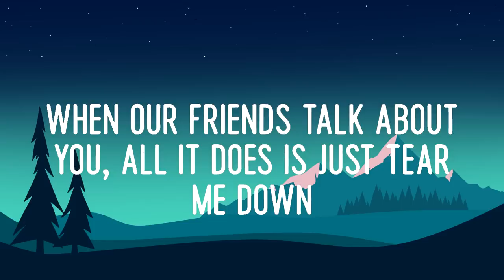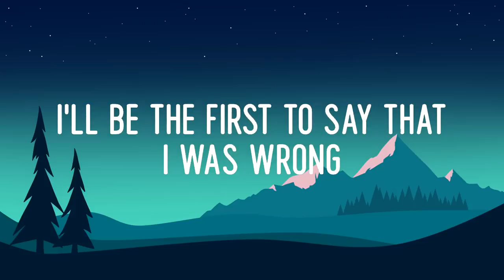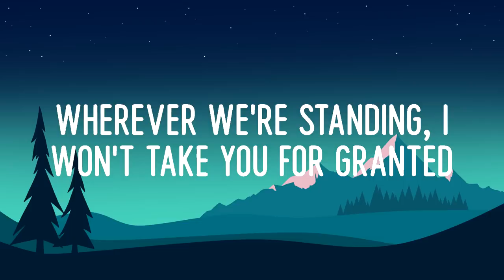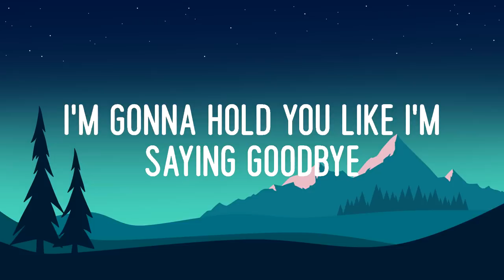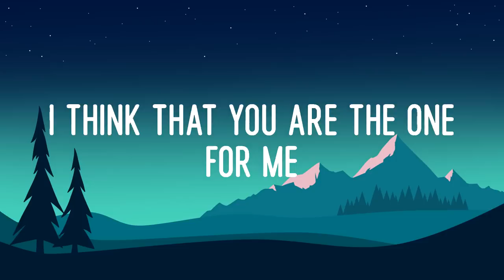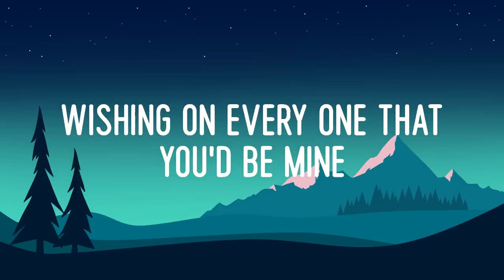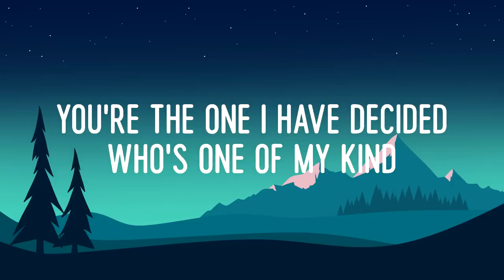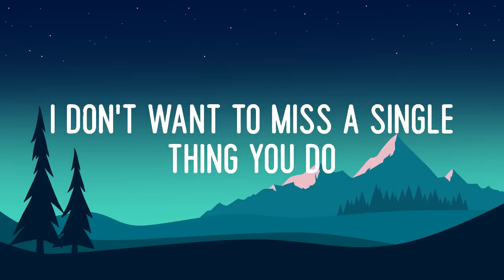Bruno Mars - When I Was Your Man (Mix Lyric Video) | John Legend, Sam Smith,...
Tittle: When I Was Your Man
Bruno Mars - When I Was Your Man (Lyric Video)

🤍LYRICS:
It all just sounds like oooooh ooh